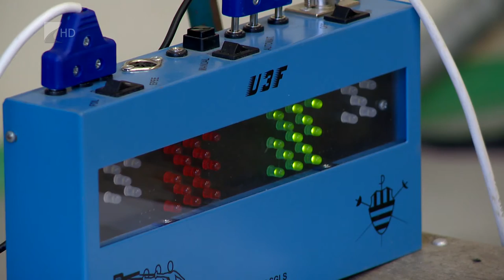Kétszeres ezüstérmes lett Torinóban a vívó Veres Amarilla - Kölcsey Tv